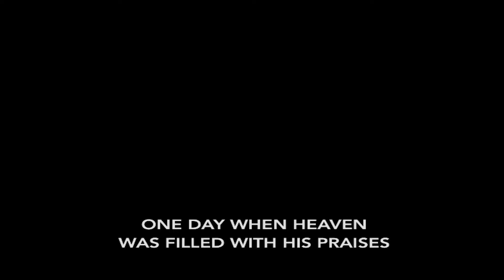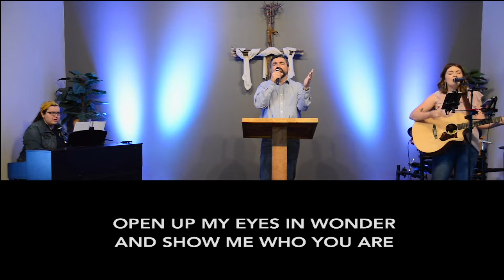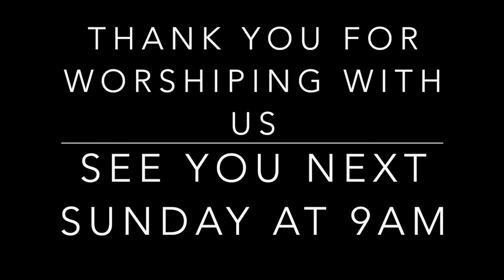April 19th Sunday Service